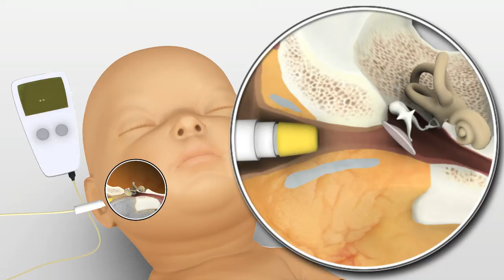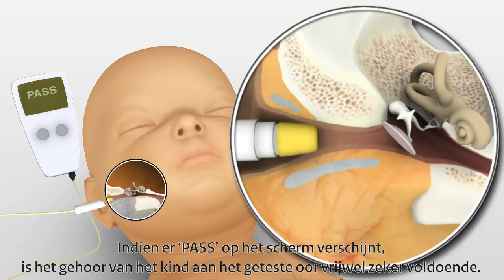Gehoorscreening bij pasgeboren baby's; OAE (Korte versie)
Iedere pasgeboren baby krijgt een gehoorscreening aangeboden. Dat gebeurt in de eerste weken na de geboorte. Als de uitslag van de eerste test niet voldoende is aan beide oren, wordt een afspraak gemaakt om de gehoorscreening te herhalen. Als ook deze tweede test geen voldoende resultaat aan beide oren geeft, krijgt uw baby een derde test.

Als een derde test nodig is, wordt een ander screeningsapparaat gebruikt dan bij de eerste test. Dat is de zogenaamde AABR methode. Een video over deze test vindt u